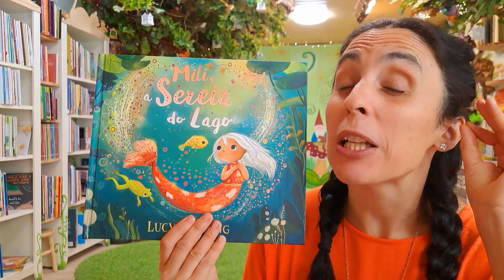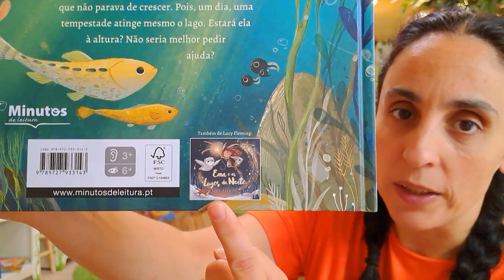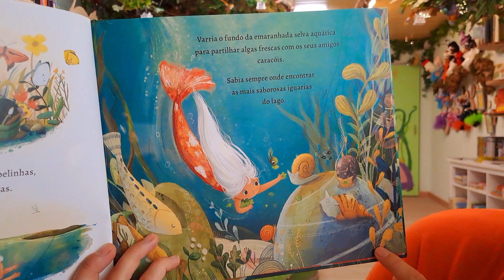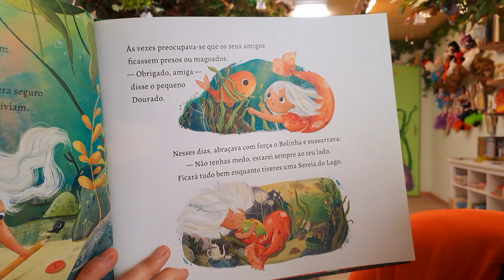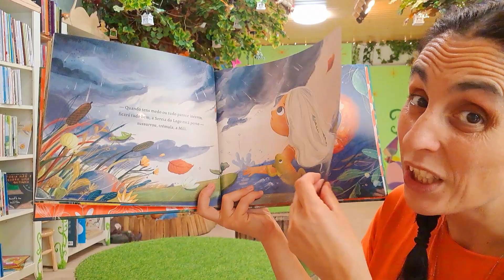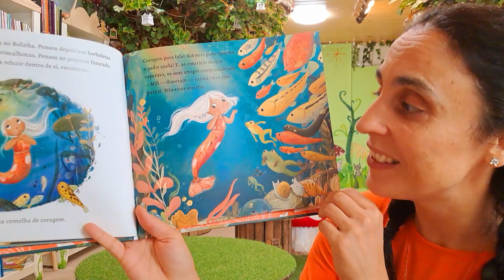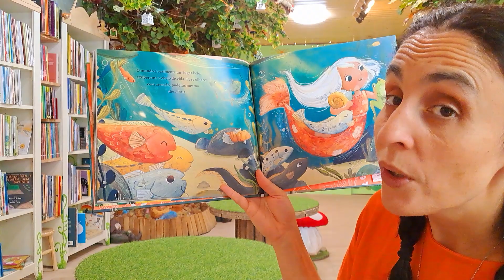Bom dia Histórias: Mili, a sereia do lago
Para começar o dia com alegria... Mili, a sereia do lago | Lucy Fleming | Editora Minutos de Leitura

Uma linda história mágica sobre amizade e entreajuda. Sabias que os lagos têm segredos? Se olhares com muita atenção, poderás ter a sorte de encontrar uma sereia do lago… como a Mili! Ela amava o seu lago e todos os que aí viviam. No entanto, sabendo que os lagos eram lugares vulneráveis, ela vivia preocupada em proteger os amigos dos muitos perigos à sua volta… uma preocupação que não parava de crescer. Pois, um dia, uma tempestade atinge mesmo o lago. Estará ela à altura? Não seria melhor pedir ajuda?